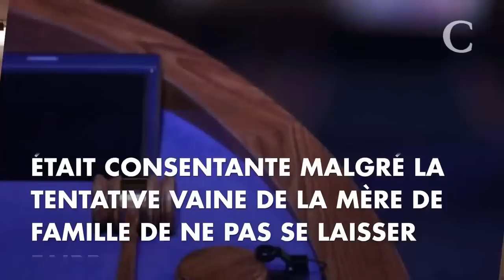Un ado de 16 ans viole sa mère la croyant "consentante"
C'est une sordide affaire qu'une mère de famille du Haut-Rhin a dénoncé à la gendarmerie de Cernay le dimanche 23 juillet.
Cette dame a affirmé devant les gendarmes qu'elle avait été agressée sexuellement par s